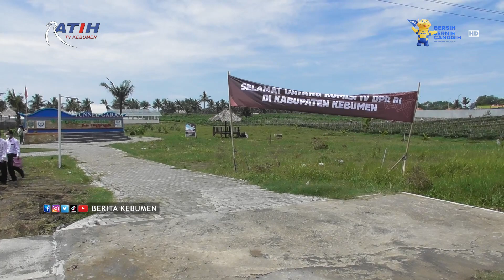Kampung Garam di Desa Tlogopragoto Mirit.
Berita Kebumen Edisi Jumat, 19 November 2021

Petani garam di Desa Tlogopragoto, Kecamatan Mirit kini mampu meningkatkan kadar NaCl hingga 99 persen. Selain garam konsumsi, petani garam juga mengolah garam menjadi garam spa yangn harganya bisa mencapai 40 ribu rupiah perkilogram.